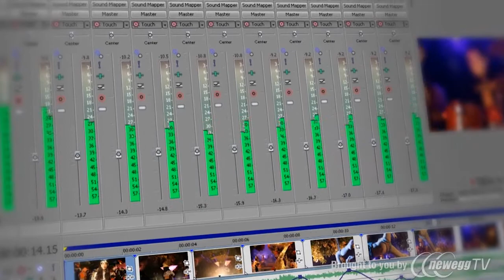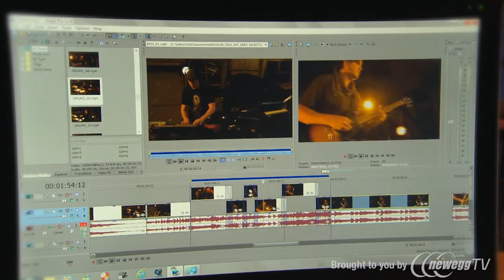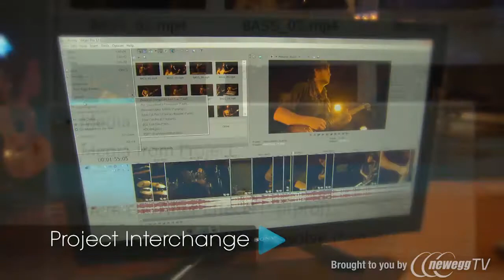Product Tour: SONY Vegas Pro 12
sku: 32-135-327